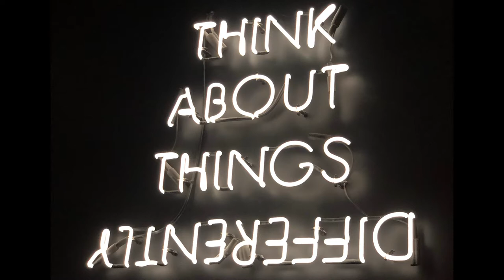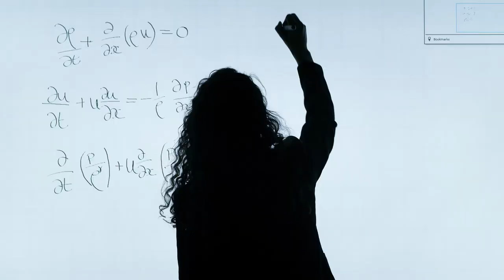Community Voice - Tribal Soup Project - A Place of Change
This track is kind of what started it all for this CD Project, We wanted to do something uplifting, that would really speak to people, and show that we as a community could really make a difference.

Seaweed and I have a lot of fun together just horsing around by ourselves or with friends, it is a very important and special part of our relationship with each other.

So when we capture those special moments that are better than the average fun we have we like to share them because hell they are pretty funny sometimes.

I hope you enjoy our antics, our music, and our ideas about everything, as much as we do.